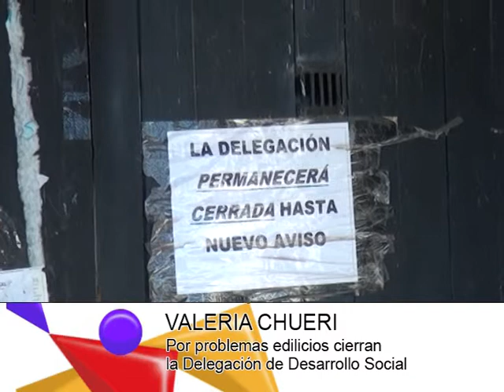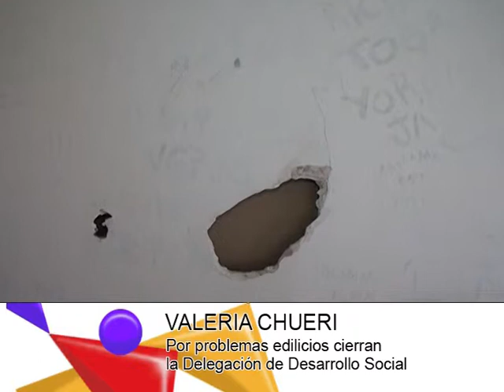DIARIO DE BARILOCHE-VALERIA CHUERI Por problemas edilicios cierran la Deleg. de Desarrollo Social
DESDE ATE SECCIONAL BARILOCHE CONVOCARON A UNA CONFERENCIA DE PRENSA DONDE ANUNCIARON EL CIERRE PROVISORIO DE LA DELEGACIÓN DE DESARROLLO SOCIAL DE LA PROVINCIA.